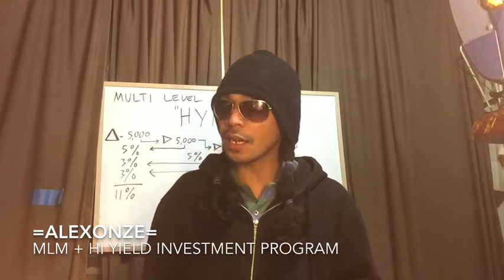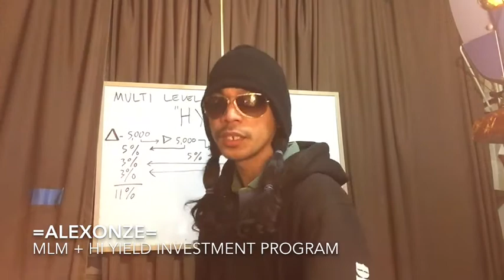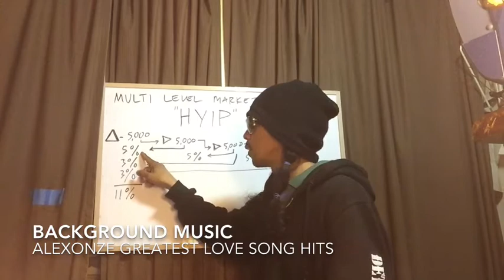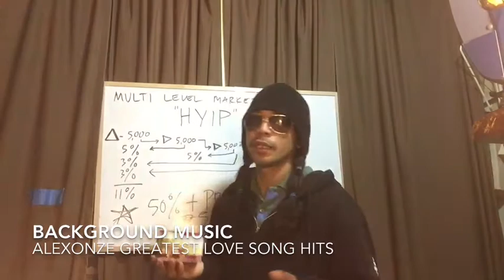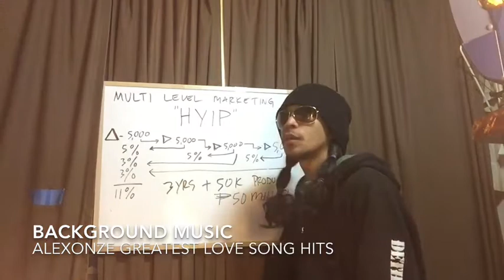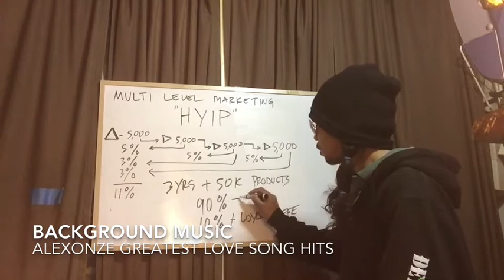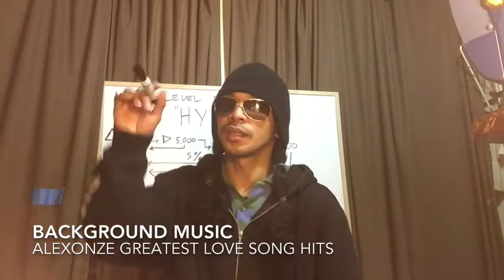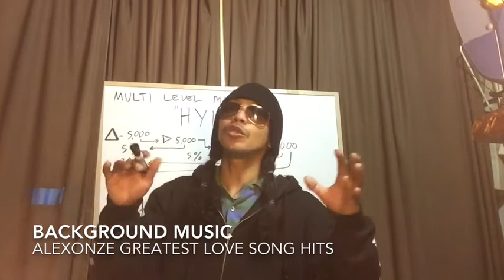Multi Level Marketing "Scam HYIP" (Investment to avoid)